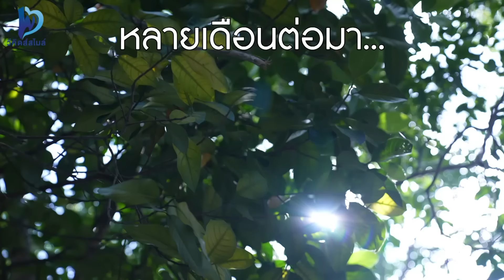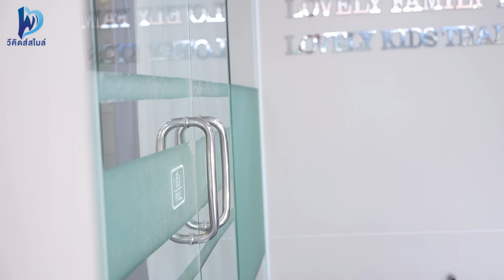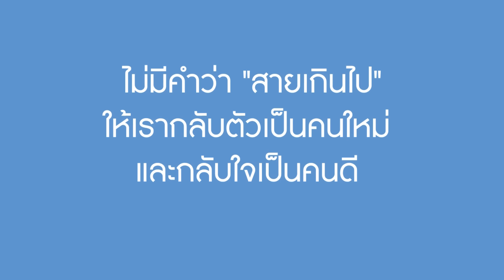หนังสั้น แม่อาจจะเป็นแม่ที่ไม่ได้เรื่อง โลก 3 ใบ